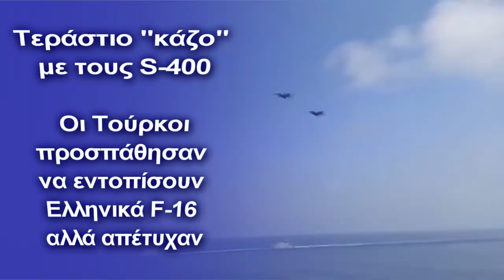Τεράστιο ''κάζο'' με τους S-400: Oι Τούρκοι προσπάθησαν να εντοπίσουν Ελληνικά F-16 αλλά απέτυχαν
Ένα άγνωστο περιστατικό: Ταυτόχρονα οι Τούρκοι βγάζουν το Oruc Reis για νέα αποστολή στην Μεσόγειο
Την πρώτη διαμάχη είχαν Ελληνικά F-16 με τους τουρκικούς S-400. Σύμφωνα με ενδείξεις, η Τουρκία ενεργοποίησε τα ραντάρ των αντιαεροπορικών συστημάτων S-400 προκειμένου να εντοπίσει ελληνικά μαχητικά F-16 κατά την επιστροφή τους από την άσκηση «Ευνομία» στα ανοιχτά της Κύπρου στις 27 Αυγούστου 2020.

Στην επιχείρηση της 27ης Αυγούστου η τουρκική αεράμυνα δεν είχε αντιληφθεί την ανάπτυξη των F-16 από τη βάση της Σούδας προς την Κύπρο και κατά την επιστροφή, είχε επιχειρηθεί, με βάση πληροφορίες ο εντοπισμός (και όχι εγκλωβισμός) τους, με τη βοήθεια τουρκικού αεροσκάφους έγκαιρης προειδοποίησης και ελέγχου που είχε ως σκοπό τον εντοπισμό των ελληνικών μαχητικών.

Η συνέχεια έγινε και τότε γνωστή, καθώς τα έξι F-16, με τη βοήθεια τεσσάρων ακόμη μαχητικών της Πολεμικής Αεροπορίας από τη βάση της Σούδας, ενεπλάκησαν με τουρκικά μαχητικά στην περιοχή νότια Ρόδου και ανατολικά Κρήτης. Τις επόμενες ημέρες το τουρκικό ιπτάμενο ραντάρ (Boeing 737 AEW&C) χρησιμοποιήθηκε με σκοπό τον εντοπισμό των ελληνικών μαχητικών.

Οι Τούρκοι βγάζουν το Oruc Reis για νέα αποστολή στην Μεσόγειο

Στο πρωτοσέλιδό της σήμερα η εφημερίδα «Γενί Σαφάκ» με τίτλο «Το Oruc Reis έτοιμο για νέα αποστολή». Η είδηση αυτή έρχεται λίγες μέρες μετά την αγκυροβόληση του ερευνητικού στον κόλπο της Αττάλειας για συντήρηση.
«Το σεισμικό ερευνητικό πλοίο Oruc Reis, το οποίο ήταν αγκυροβολημένο στο λιμάνι της Αττάλειας για ανεφοδιασμό και συντήρηση, απέπλευσε από το λιμάνι και αγκυροβόλησε από την Αττάλεια τη νύχτα», αναφέρει το δημοσίευμα, υποστηρίζοντας ότι η έκδοση NAVTEX σε μία ευρεία περιοχή στην Ανατολική Μεσόγειο πρέπει να γίνεται από την Αττάλεια κι όχι από την Κρήτη, που η Άγκυρα τον θεωρεί «μη εξουσιοδοτημένο σταθμό».